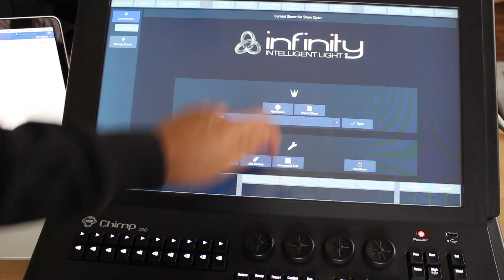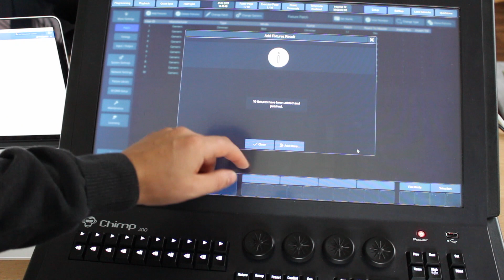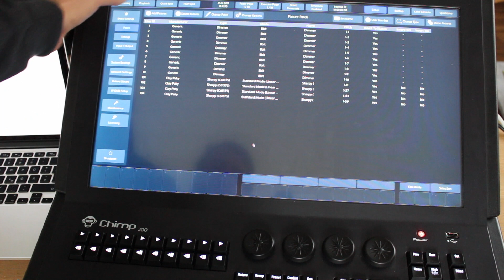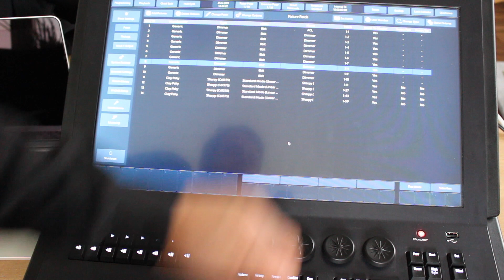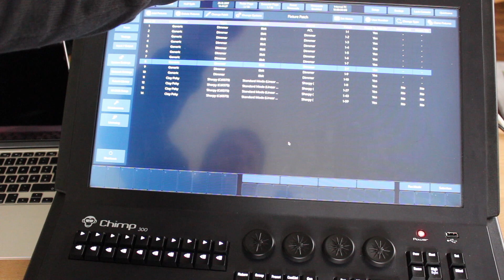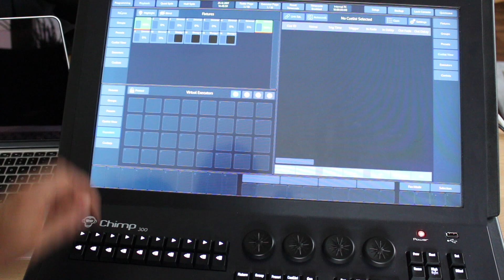Infinity Chimp 300 Tutorial 1 Show anlegen - Patchen - Grundfunktionen / English subtitles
Besucht auch unseren Store s